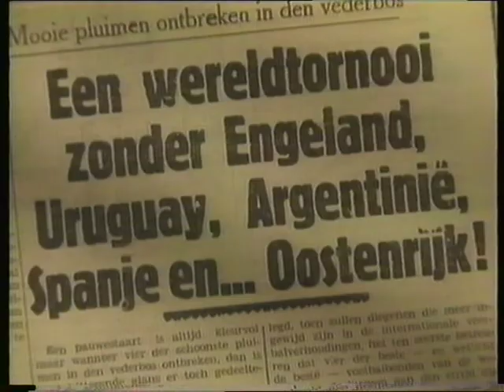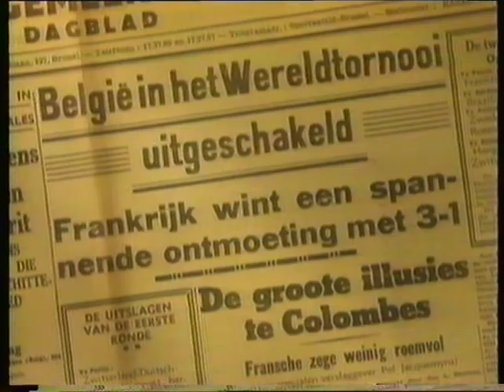WK 1938 Belgen in Frankrijk